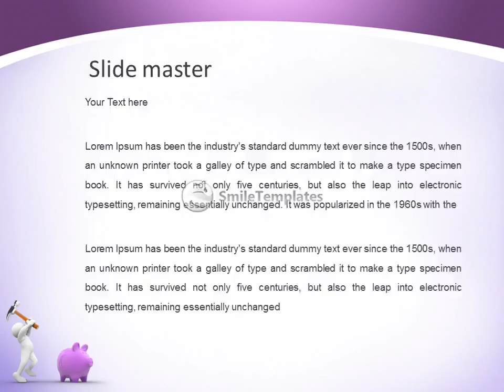3d people - human character about to break his piggy bank with a hammer. 3d render illustration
To download this template in PowerPoint format (.pptx) please go If you want see some related templates on these theme, please go